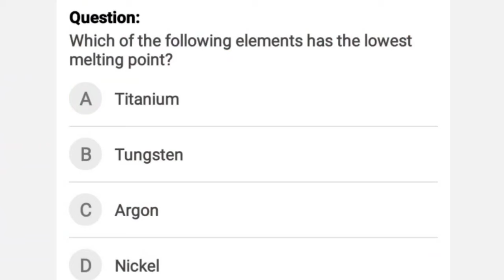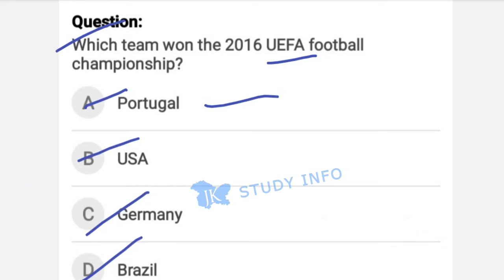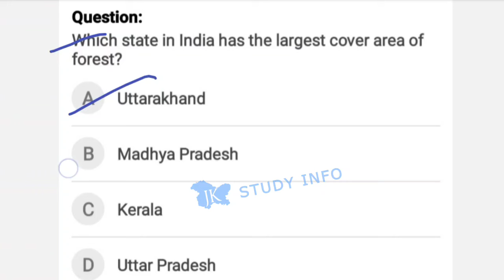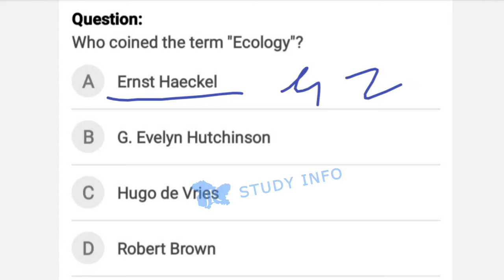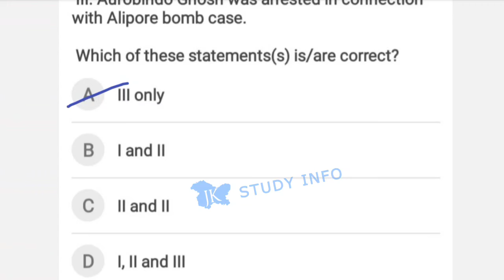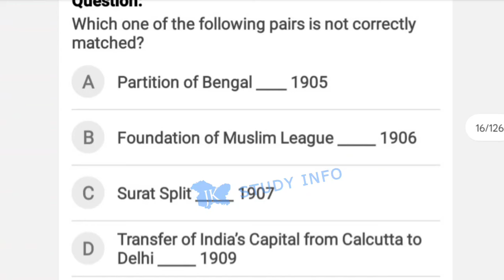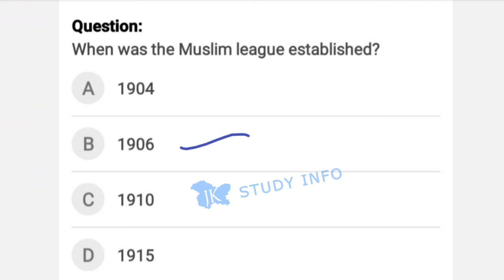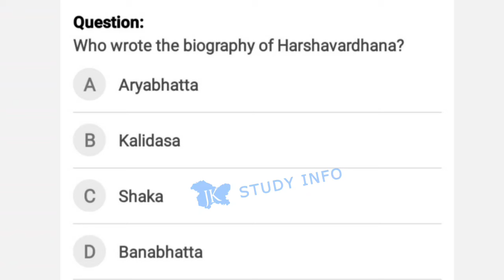JKSSB VLW / Panchayat Secretary 10 Dec Full Expected Paper Part-2 : JKSSB VLW Mock Test 2 2023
JKSSB VLW / Panchayat Secretary 10 Dec Full Expected Paper Part-2: JKSSB VLW Mock Test 2023